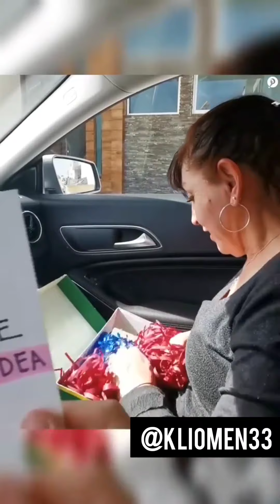😭LO QUE ESTE HOMBRE HACE CON SU MADRE TE HARA LLORAR😱